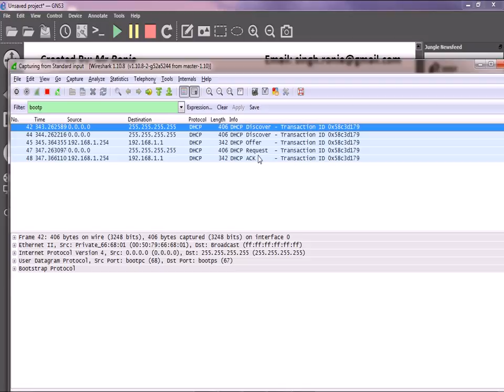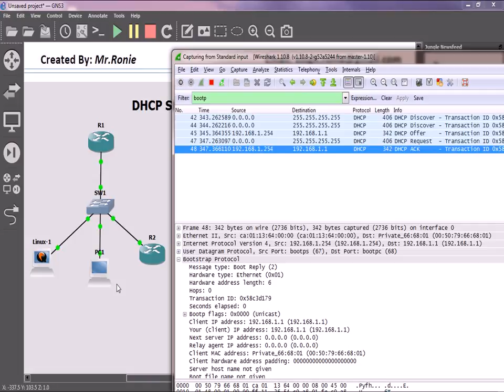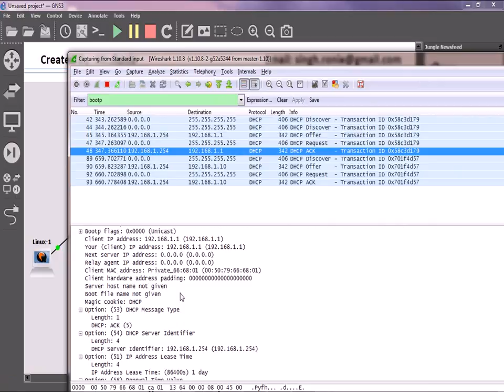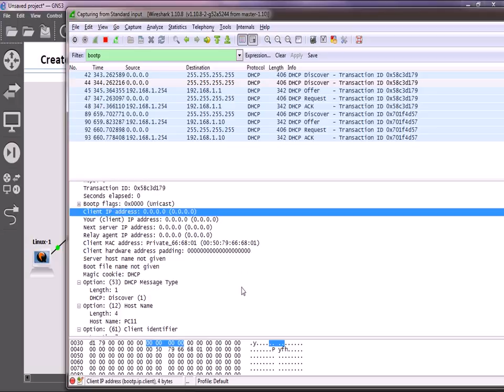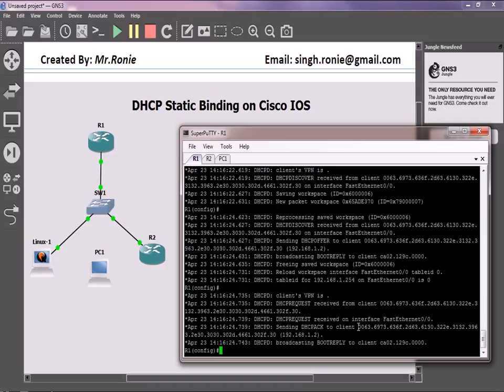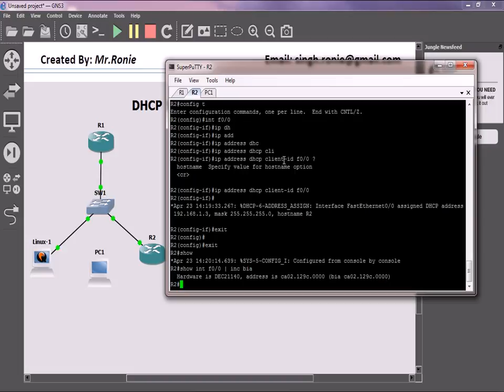DHCP Static Bindings (Burmese Language)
DHCP Static Bindings